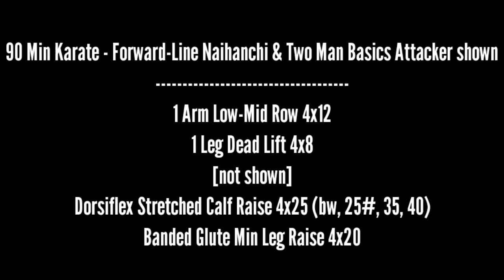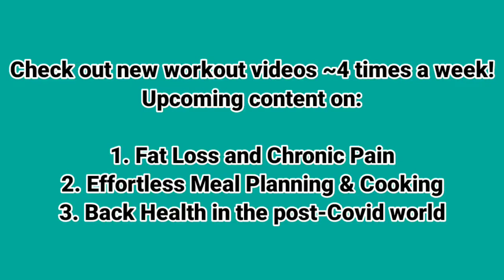Forward Naihanchi + Two Man Basics & 2 Lifts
90 Min Karate - Forward-Line Naihanchi & Two Man Basics Attacker shown
1 Arm Low-Mid Row 4x12
1 Leg Dead Lift 4x8
[not shown]
Dorsiflex Stretched Calf Raise 4x25 (bw, 25#, 35, 40)
Banded Glute Min Leg Raise 4x20

Recovering from injury, have a chronic health condition? Need to -

🔥Melt Ugly Belly Fat
🔥Tone Flabby Arms
🔥Outrun Your Energetic Kids
🔥Decrease back pain

I train clients challenged by injuries, illnesses and chronic health conditions EXCLUSIVELY - with a 100% fat loss success rate.

Personal Trainer Near Me